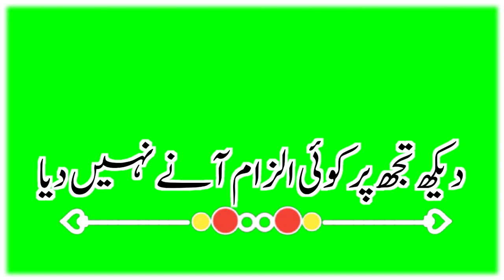😭😭 sad video green screen green bagrond video editing uplod by rbw writes